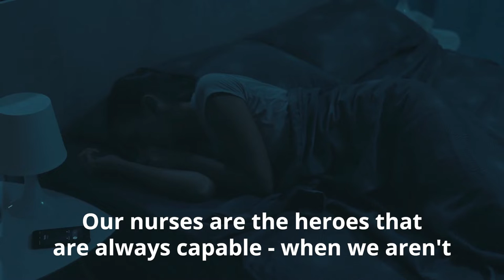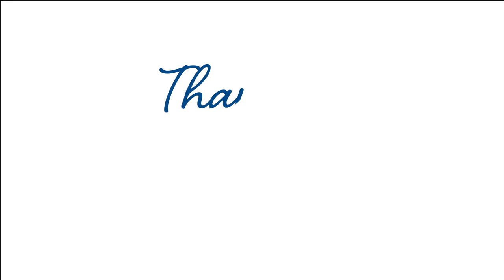International Nurses Day A24Group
"Our reputation for good service, reliability and consistent safety is based upon the support team, the training and the facilities we have built over a decade," says Director, Penny Streeter OBE.